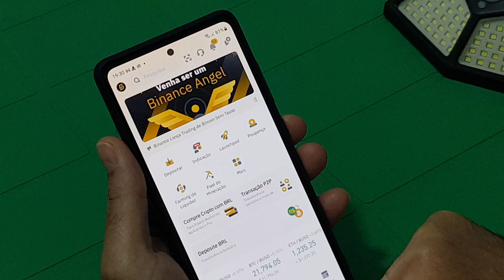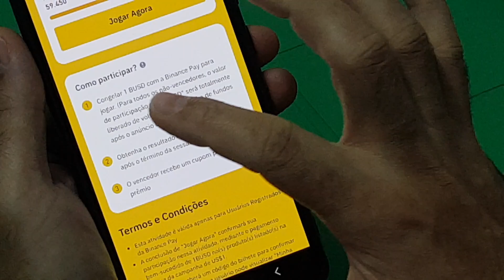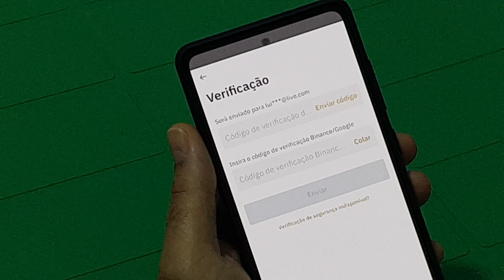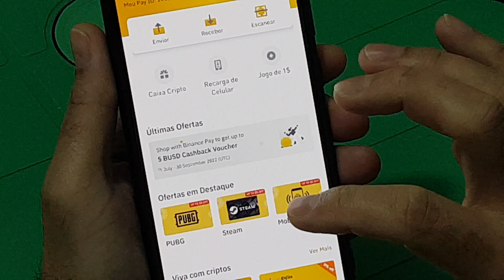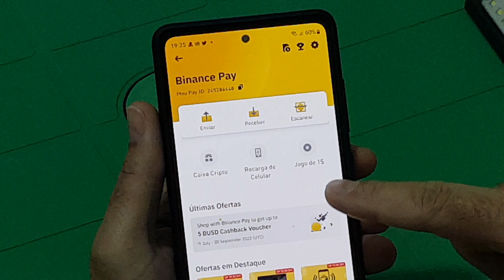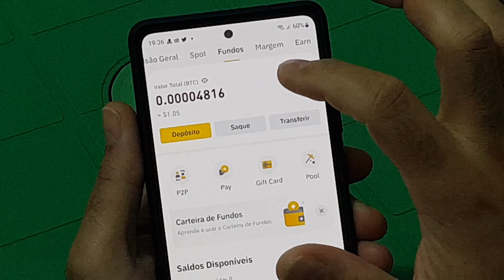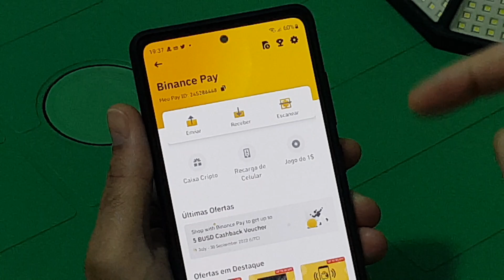💰 Será? 25mil Reais de Prêmio na Binance?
Cadastre-se e participe pelo link abaixo!